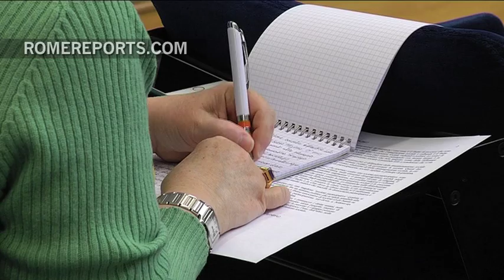Nurse committing euthanasia: It was the most soul-wrenching thing I ever discovered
June 25. 2017. Kristina Hodgetts was slowly killing people through dehydration and excess morphine.